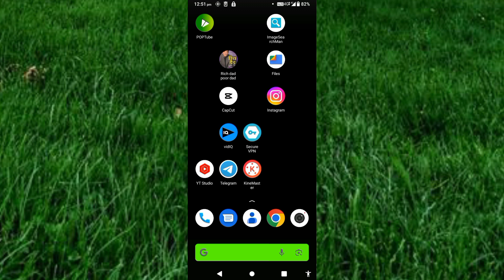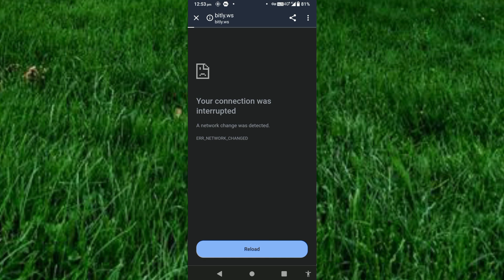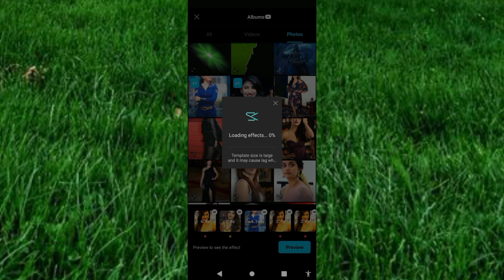Capcut trending template । capcut video editing । instagram reels editing । video editing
capcut tutorial
best free video editing software for pc